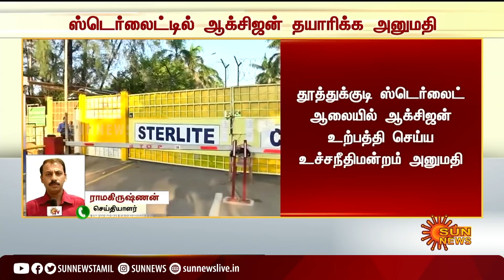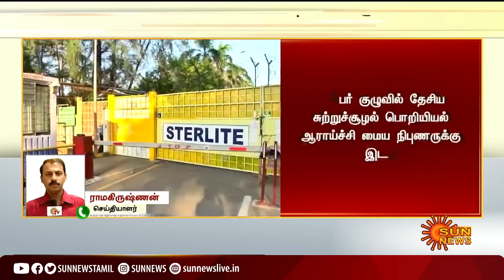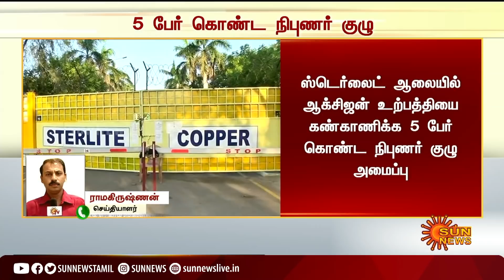BREAKING | ஸ்டெர்லைட்டில் ஆக்சிஜன் உற்பத்தியை கண்காணிக்க 5 பேர் கொண்ட குழு அமைப்பு